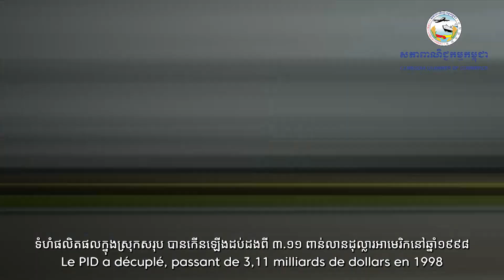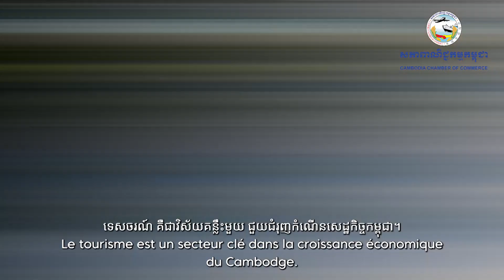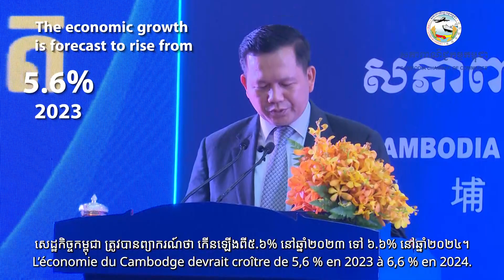Investment in the Kingdom of Cambodia EU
សូមស្វាគមន៍មកកម្ពុជា  និងសូមរីករាយក្នុងការវិនិយោគនៅកម្ពុជា

កម្ពុជា ពោរពេញដោយសក្តានុពលសម្រាប់វិនិយោគជាច្រើនឥតគណនាសម្រាប់វិនិយោគិនធ្វើការបោះទុនវិនិយោគ ដោយហេតុថា កម្ពុជាបានរក្សាបាននូវស្ថិរភាពកំណើនសេដ្ឋកិច្ចក្នុងរង្វង់ ៧ភាគរយក្នុងមួយឆ្នាំ ដែលសម្រេចបាននូវវឌ្ឍនភាពលើគ្រប់វិស័យ ដោយទំហំផលិតផលក្នុងស្រុកសរុប (GDP) បានកើនឡើង ១០ដង ពី ៣.១១ពាន់លានដុល្លារក្នុងឆ្នាំ១៩៩៨ ដល់ ២៩.៦០ពាន់លានដុល្លារនៅឆ្នាំ២០២២។ សន្ទុះនៃការវិនិយោគដោយផ្ទាល់ពីបរទេស (FDI) បានកើនឡើង ១៥ដងក្នុងចន្លោះឆ្នាំ២០០៧-២០២២ យោងតាមតារាង  FDI Standouts Watchlist 2024, កម្ពុជាបានឈរលើលេខរៀងទី១ នៃប្រទេសដែលមានសន្ទុះការវិនិយោគដោយផ្ទាល់ពីបរទេស (FDI) ដោយទទួលបានពិន្ទុ Index Score ៩៦.១១ លើ១០០។ លើសពីនេះ កម្ពុជាសម្បូរពោរពេញដោយកម្លាំងពលកម្មដែលមានវ័យក្មេង ប្រកបដោយសក្តានុពល និងជាកាតាលីករដ៏សំខាន់នៅក្នុងចរន្តសេដ្ឋកិច្ចជាតិ។ កម្ពុជាក៏បានធ្វើទំនើបកម្មហេដ្ឋារចនសម្ព័ន្ធរូបវន្តបានយ៉ាងល្អប្រសើរ រាប់ចាប់ពីអាកាសយានដ្ឋានអន្តរជាតិ កំពង់ផែទឹកជ្រៅ ផ្លូវគោក ផ្លូវទឹក ក៏ដូចជាប្រព័ន្ធឡូជីស្ទីក បូកផ្សំនឹងទីតាំងដ៏មានសក្តានុពលដែលផ្តល់នូវកាលានុវត្តភាពប្លែកពីគេសម្រាប់វិនិយោគ។ សន្តិភាពដែលកម្ពុជារកបាន និងរក្សាបាន ក៏ក្លាយជាឱកាសបន្ថែមដល់ការបើកចំហរជើងមេឃលើមាគ៌ាសេដ្ឋកិច្ចទីផ្សារសេរី ដើម្បីជំរុញដល់វិស័យដទៃទៀត ដូចជា ថាមពលកកើតឡើងវិញ កម្មន្តសាល ព្រមទាំងវិស័យទេសចរណ៍ ដែលជាគន្លឹះសេដ្ឋកិច្ចដ៏សំខាន់នៃកំណើនសេដ្ឋកិច្ចជាតិ។ ចំណែកឯវិស័យកម្មន្តសាល កម្ពុជាបានរៀបចំរចនាសម្ព័ន្ធច្បាស់លាស់ដើម្បីរក្សានូវថ្លៃដើមកម្លាំងពលកម្មសមរម្យ និងមានទីតាំងជាយុទ្ធសាស្ត្រ ដែលជាច្រកដ៏ល្អប្រសើរសម្រាប់ការនាំចេញទំនិញទៅកាន់ប្រទេសដទៃទៀតលើសកលលោក តាមរយៈកិច្ចព្រមព្រៀងពាណិជ្ជកម្មសេរីក្នុងតំបន់អាស៊ាន និងទ្វេភាគីជាច្រើនទៀត។ វិស័យដ៏មានសក្តានុពលដែលកំពុងមានសន្ទុះខ្លាំងក្លានៅកម្ពុជា គឺវិស័យអចលនទ្រព្យ ដោយបច្ចុប្បន្ន វិនិយោគិននឹងអាចពើបប្រទះទៅដោយសំណង់អគារ និងគម្រោងអភិវឌ្ឍន៍ជាច្រើនពាសពេញផ្ទៃប្រទេស។ ក្នុងយុទ្ធសាស្ត្របញ្ចកោណដែលបានដាក់ចេញដោយរាជរដ្ឋាភិបាល  នីតិកាលទី៧ ក៏បានបន្ថែមនូវមុំយុទ្ធសាស្ត្រថ្មីបន្ថែមលើបច្ចេកវិទ្យា ដែលកំពុងតែសាយភាយលូតលាស់ពេញស្រទាប់យុវជនវ័យក្មេងរបស់កម្ពុជា ដោយអភិវឌ្ឍបាននូវប្រព័ន្ធឌីជីថលសម្រាប់ប្រើប្រាស់បានដ៏ល្អប្រសើរ។ រដ្ឋាភិបាលកម្ពុជា ក៏ប្តេជ្ញាធ្វើកំណែទម្រង់សេដ្ឋកិច្ច និងទស្សនទានច្បាស់លាស់ ក្នុងការសម្រេចបានជាប្រទេសដែលមានចំណូលមធ្យមកម្រិតខ្ពស់ក្នុងឆ្នាំ២០៣០ និងក្លាយជាប្រទេសដែលមានចំណូលខ្ពស់ក្នុង២០៥០។ មិនតែប៉ុណ្ណោះ តាមរយៈការព្យាករណ៍សេដ្ឋកិច្ចរបស់IMF ក៏បានបង្ហាញថា កម្ពុជាបានកើនឡើងនូវសេដ្ឋកិច្ចក្នុងរង្វង់ ៥.៦ភាគរយ ក្នុងឆ្នាំ២០២៣ ហើយនឹងកើនដល់ ៦.៦ភាគរយក្នុងឆ្នាំ២០២៤។

កម្ពុជា បានត្រៀមខ្លួនរួចជាស្រេចដើម្បីស្វាគមន៍នូវវិនិយោគិនពីគ្រប់តំបន់លើសកលលោក ក្នុងការវិនិយោគនៅព្រះរាជាណាចក្រកម្ពុជា។

កម្ពុជា ព្រះរាជាណាចក្រនៃកាលានុវត្តភាព!